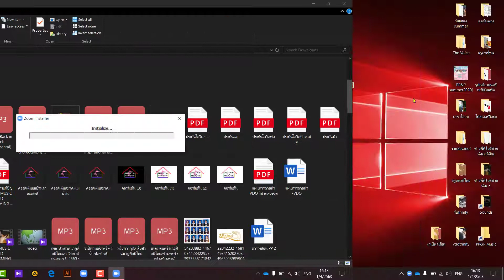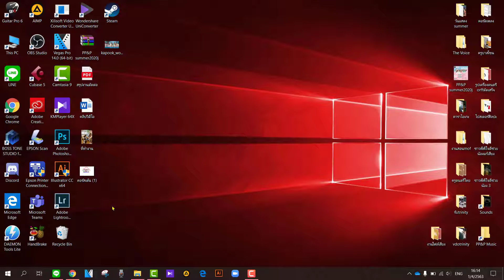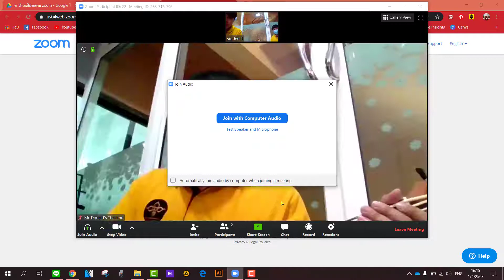วิธีใช้โปรแกรมZoomในWindowsสำหรับผู้ปกครอง